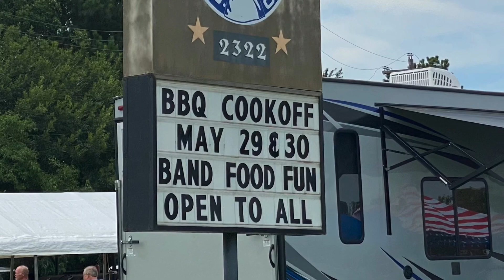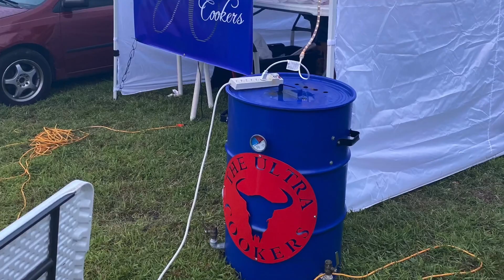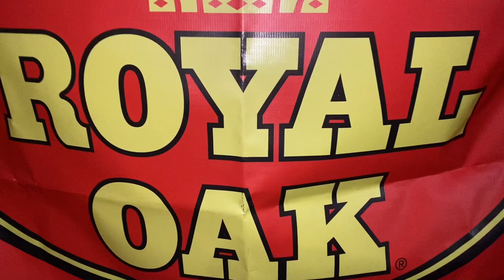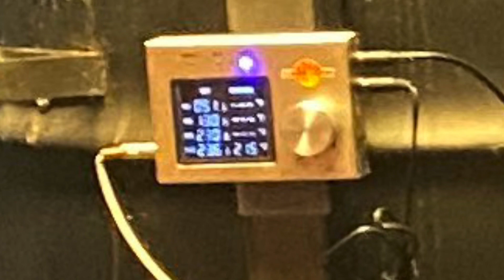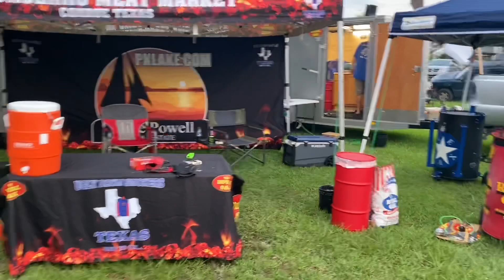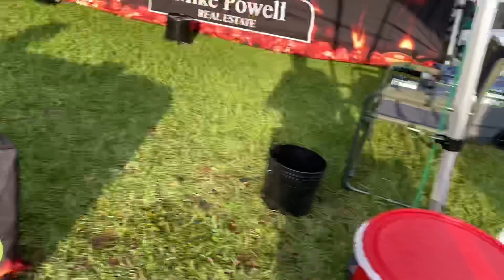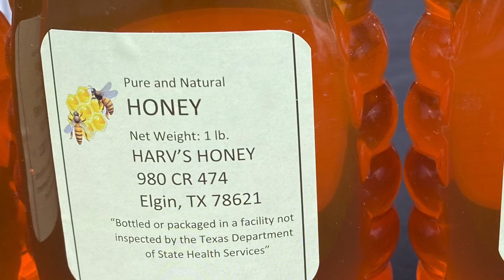Captain Heath McWilliams, Reserve Grand Champion, Kemah BBQ Cookoff 5/30/2020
Ugly Drum Smokers Texas and Anchors to Ashes set up at the Kemah BBQ Cookoff and had an outstanding day.. I was fortunate enough to get 2nd Place Beans and 5th Place Brisket, while Captain Heath and Dawn grabbed Reserve Grand Champion..
  Congratulations Captain Heath and Dawn...Fantastic Job...